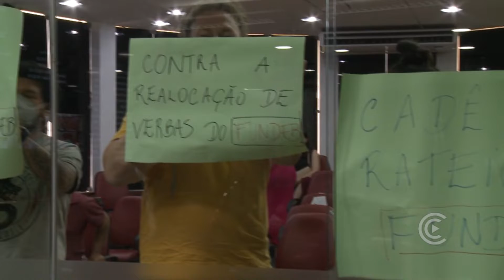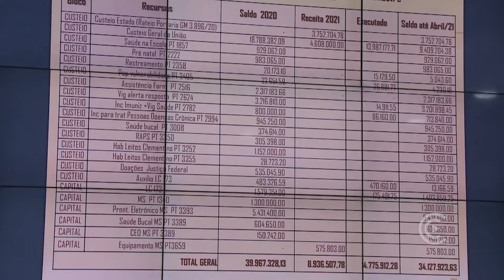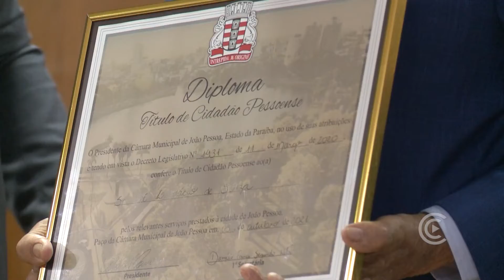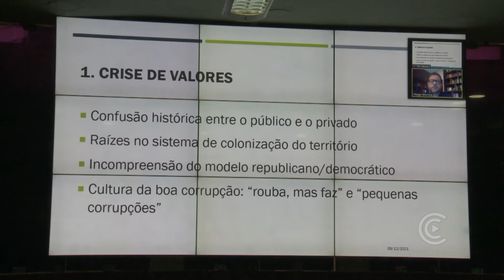Aconteceu na Câmara 10/12/2021